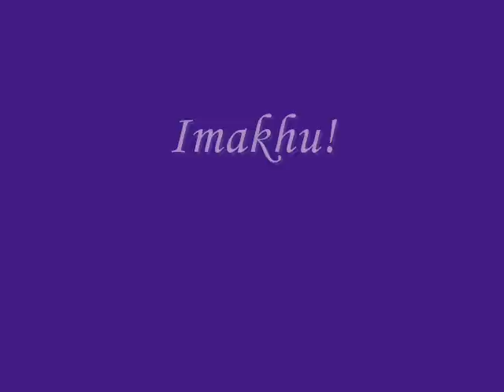Queen Mother Imakhu's African Storytelling/Music Performance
Promo video. Highlights of Queen Mother Imakhu's performance, "Kuumba! Stories & Music from the Motherland's Children" and post-show artist interview at Walt Whitman Arts Center and CCS-TV in Camden, NJ. Queen Mother Imakhu shares African cultural traditions in her show that features her energetic performance style which includes audience participation.